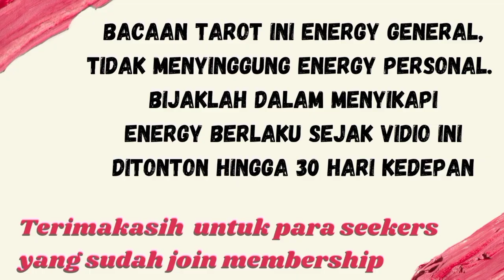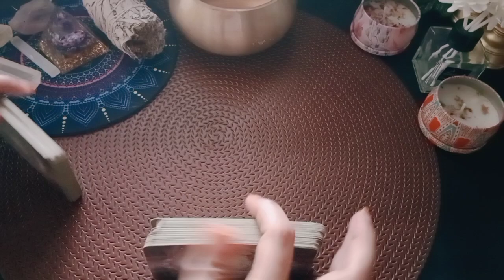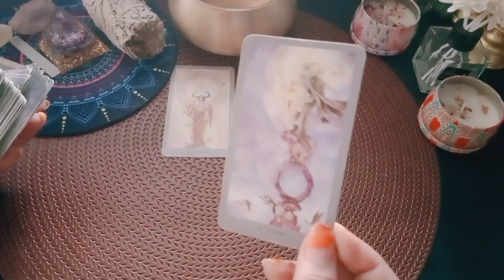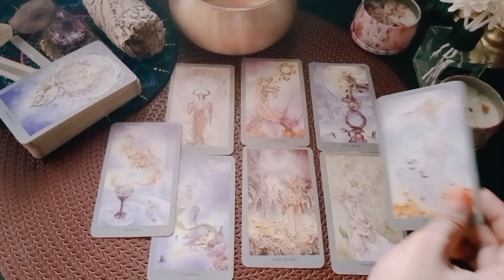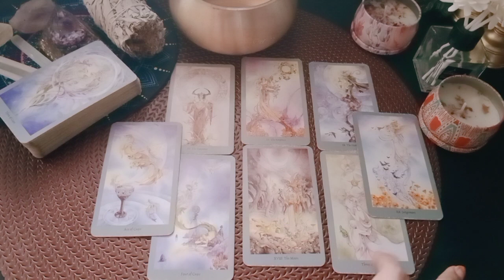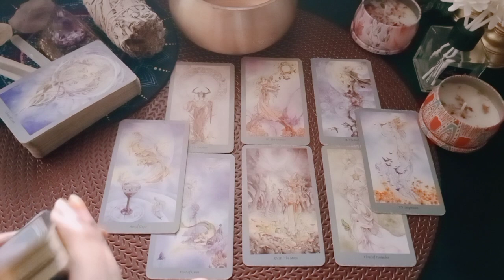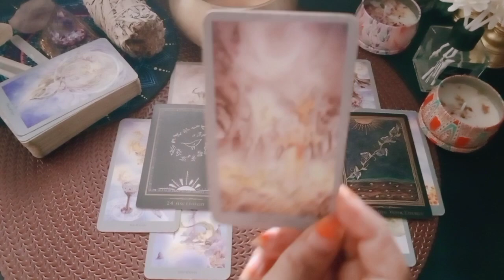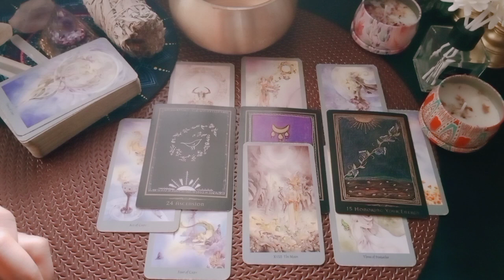Gemini Twinflame Soulmate Kolektif 30 hari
1. astrosage (vedic india)
2. cafeastrology (western)

💎Bersifat general/umum

List PR
Level 1 : 250k ( Single, Hasil Vidio Proses Max 3 hari )
Level 2 : 350k ( Couple, Hasil Vidio Proses Max 3 hari )
Level 3 : 500k ( Call/Vidio Call/Voice Note 30 Menit ) *Flexible